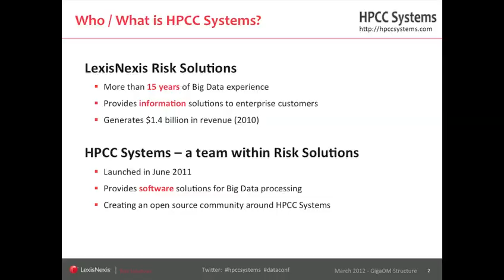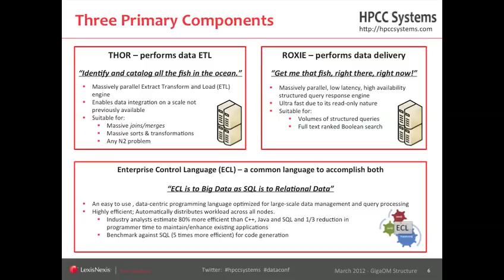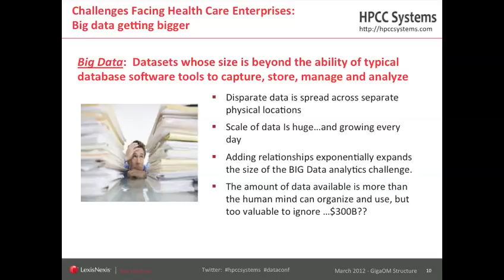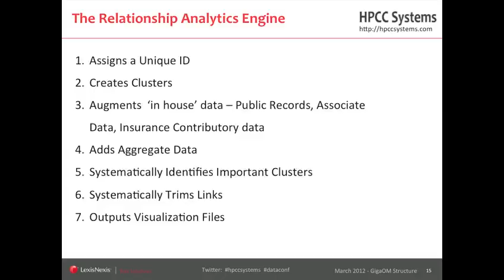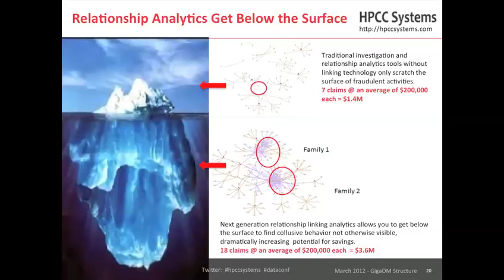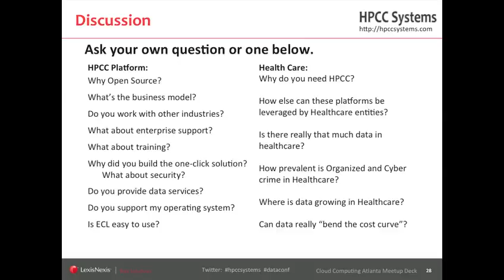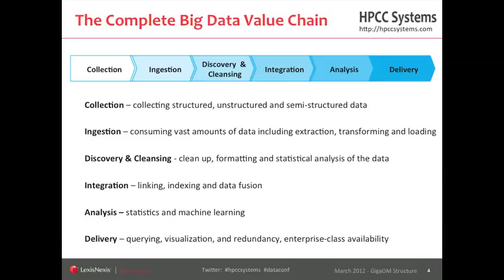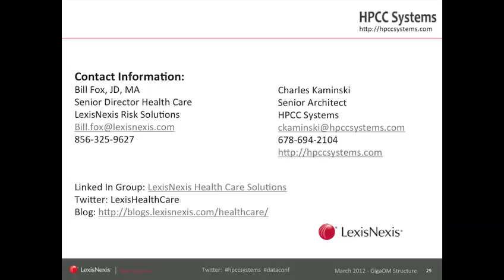Finding Fraud Rings Through Relationship Analytics: A Health Care Case Study Using HPCC Systems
In this video, Bill Fox and Charles Kaminski from LexisNexis present: Finding Fraud Rings Through Relationship Analytics:  A Health Care Case Study Using HPCC Systems.

Recorded at the Structure: Data conference on March 21, 2012 in New York.